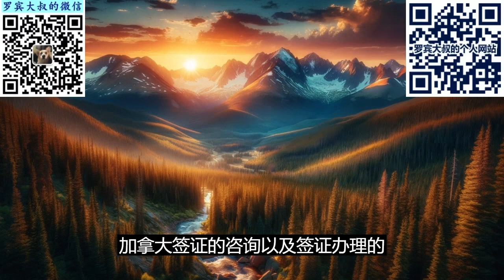美签DS160申请表中的【特殊问题】（675期 2024/03/15）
1. 美国拒签记录、美国拒绝入境记录、美国逾期滞留记录
2. 美国申请移民记录，美国驾照，美国签证记录，美国签证丢失记录
3. 美国亲属记录（直系亲属，全名，身份，拿到身份的方式），旁系亲属
4. 他国拒签记录、他国拒绝入境记录
5. 他国国籍，他国永居
6. 党员
7. 服役记录
8. 敏感国家入境记录（俄罗斯，伊朗，其他）